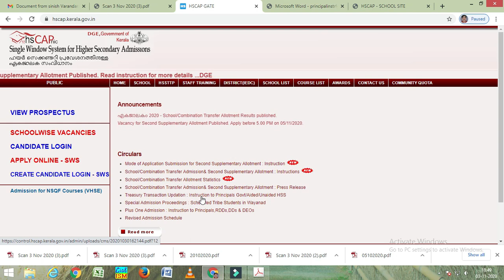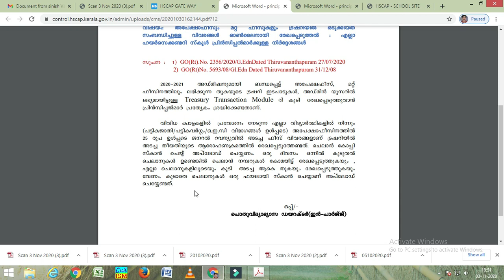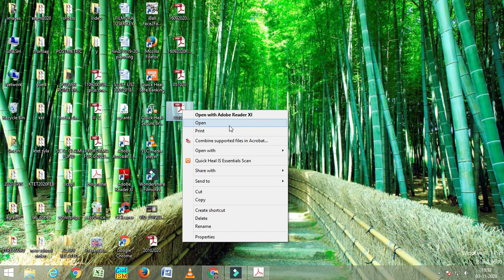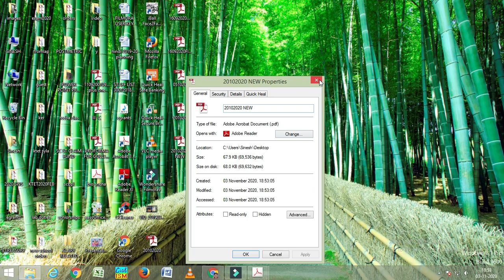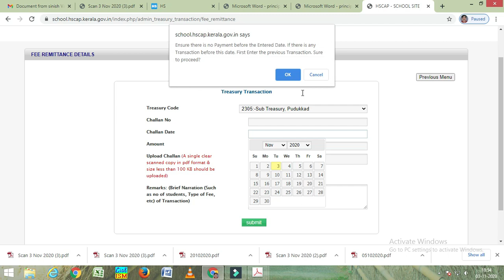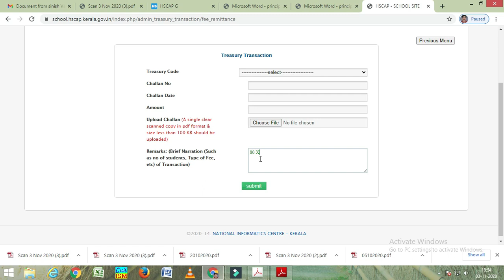TREASURY CHALLAN UPDATION HS CAP